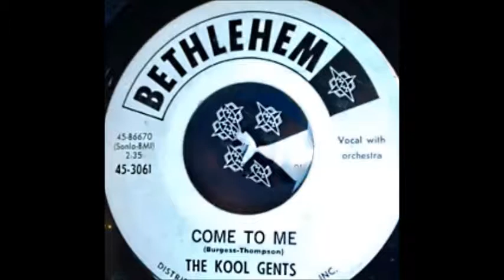Picture On The Wall/ Come To Me-Kool Gents-1963-Bethlehem 3061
Picture On The Wall’ by the Kool Gents from 1963. (This song was recorded in September of 1962.)